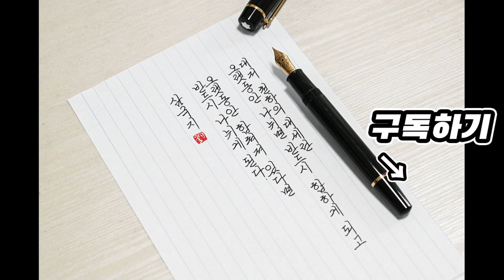여러분들을 구독하게 만드는 글씨짤